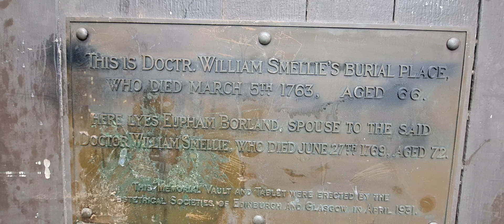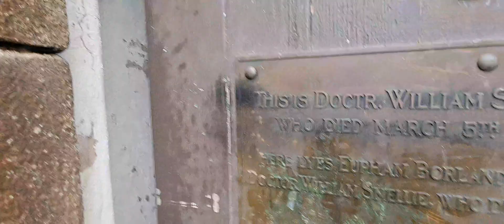He stole the corpses of pregnant women?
William Smellie (5 February 1697 – 5 March 1763) was a Scottish obstetrician and medical instructor who practiced and taught primarily in London. One of the first prominent male midwives in Britain, he designed an improved version of the obstetrical forceps, established safer delivery practices, and through his teaching and writing helped make obstetrics more scientifically based. He is often called the "father of British midwifery".
Smellie's work helped make obstetrics more scientifically based.He invented a "machine" – an obstetrical manikin – for instructing his students. It essentially functioned as a model of the birthing process, and would nowadays be referred to as a "phantom". While not an original idea, the phantom was far more accurate than previous models and allowed him to visually demonstrate midwifing techniques.

He also designed an improved version of the obstetrical forceps, which had been recently revealed after the midwifing Chamberlen family had kept it secret for generations.He publicized the use of these instruments although he promoted natural birth as the best method of delivery due to its less invasive nature. In his new version of the forceps, Smellie shortened and curved the blades and included a locking mechanism.In addition, he described the mechanism of labour, devised a maneuver to deliver the head of a breech, and published his teachings. He was the first person to document the natural birthing process and detailed the method by which the head of the child exited the female pelvis.

Smellie was highly respected as a teacher as well as a midwife. Ten years after establishing his London practice, Smellie had 900 pupils and had delivered 280 lecture courses.His students did not gain any certification or fulfill medical training requirements by attending his courses, but came seeking to enhance their knowledge. As a teacher, Smellie tried to provide his students with live demonstrations to go along with course lectures. Consequently, he offered free midwifing services to patients if they allowed his students to observe the birthing process. This led to a more general practice of medical students attending births as a part of their medical training.
In 2010, the self-described historian[12] Don Shelton questioned the methods by which Smellie performed his research. In the Journal of the Royal Society of Medicine he suggested that Smellie and his collaborator and later competitor William Hunter were responsible for multiple murders of pregnant women in order to gain access to corpses for anatomical dissection and physiological experimentation.Due to the inadequate match between supply and demand of corpses, scientists had to find other means, often requiring illegal methods, to obtain access. Shelton proposed that these two physicians used what would later be named "burking", after murderer William Burke, who killed 16 people in collusion with William Hare, selling the bodies to anatomist Dr. Robert Knox. He indicated that grave robbing was not a sufficient method by which obstetricians could access the specific type of tissue required for testing and dissection. In 1755, there was questioning of Smellie's access to corpses. Many of the accusations came from competitors, and fearing trial and even execution, Smellie stopped his work for several years in an effort to quash the suspicion that had been raised.
Smellie taught and midwifed until 1759, in which year he retired and returned to his hometown of Lanark. He passed his practice on to Dr. John Harvie, who had married Smellie's niece. In retirement, Smellie had a residence built which he called Smellom Hall,and focused on compiling and refining his findings into books, including the last volume of A Treatise on the Theory and Practice of Midwifery. He died at the age of 66 on 5 March 1763, in time to finish his book but not to see it published.The tomb in which Smellie (and later his wife) was buried still stands in the St Kentigern's section of the state-run Lanark graveyard.